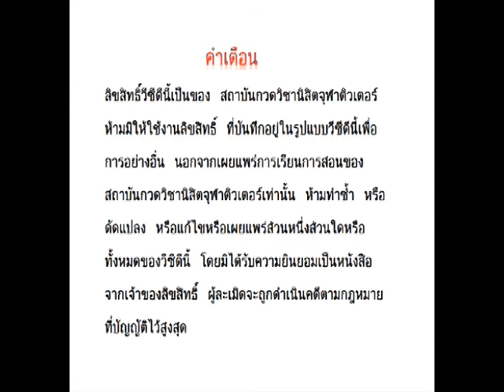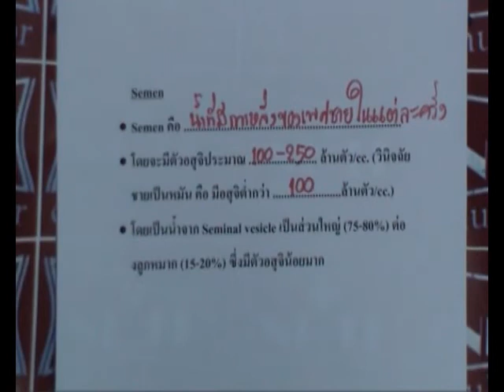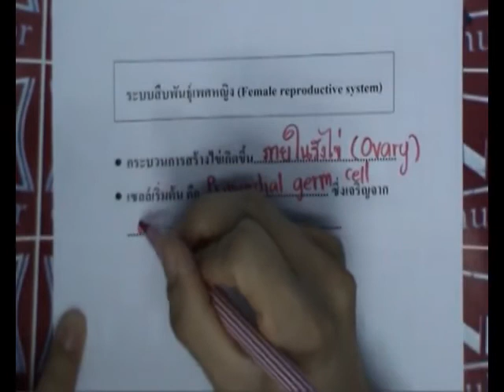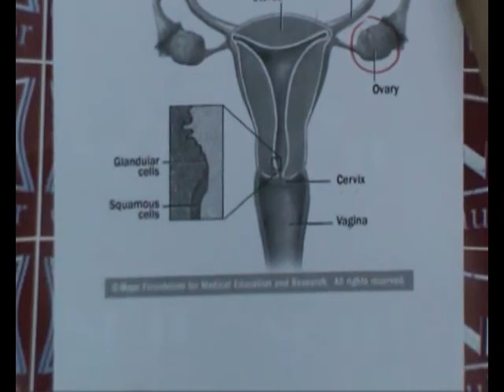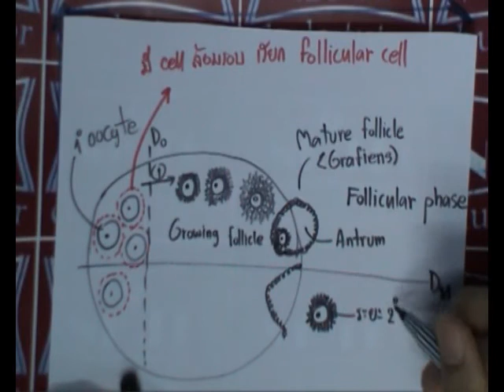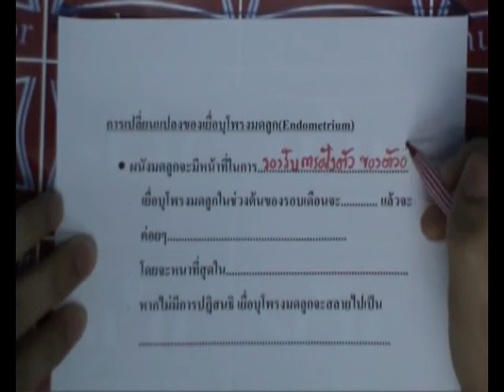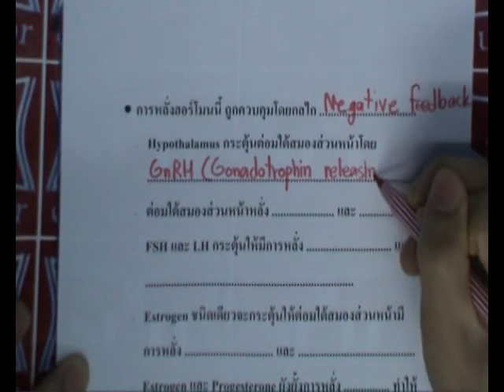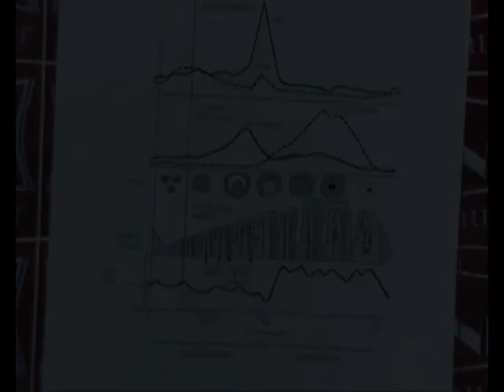M5B1 5 ชีววิทยา ม.5 เทอม 1 ตอนที่ 5